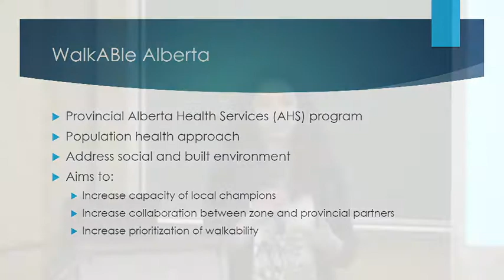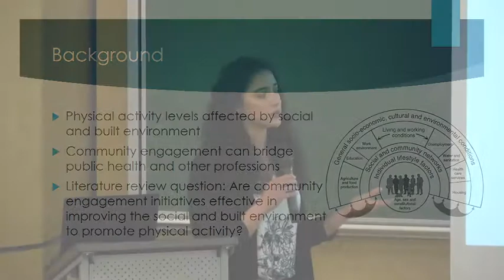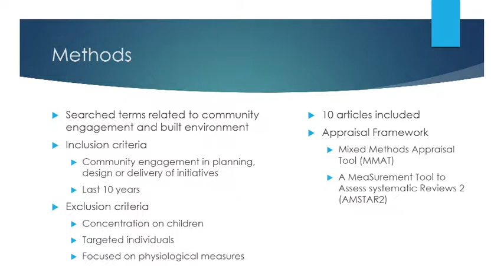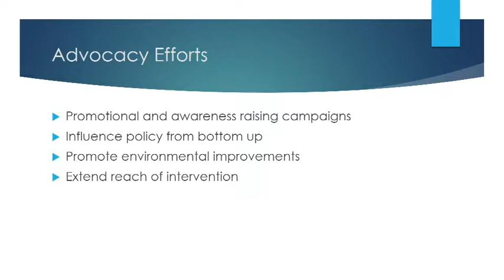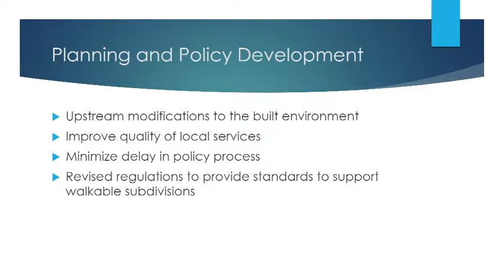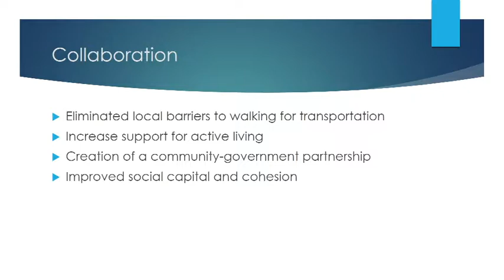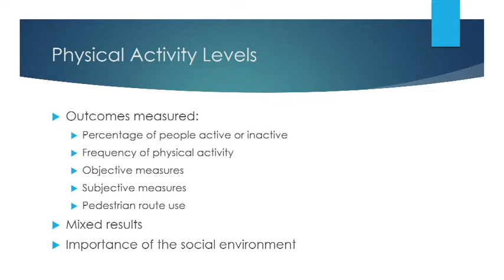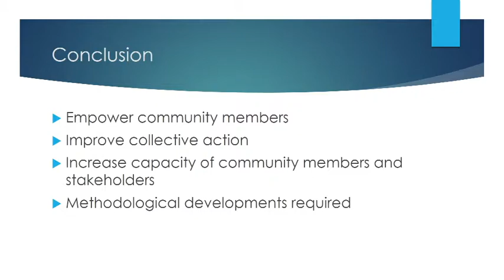Dalia Ghoneim - Effectiveness of Community Engagement...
UVic - School of Public Health and Social Policy - Culminating Conference 2018
Dalia Ghoneim - Effectiveness of Community Engagement in Changing the Built Environment to Promote Health